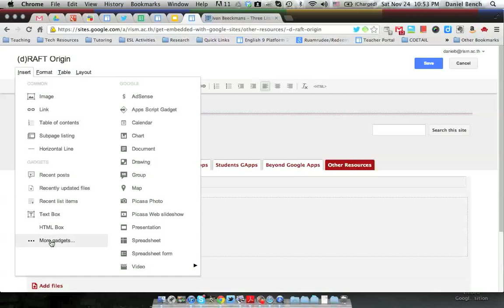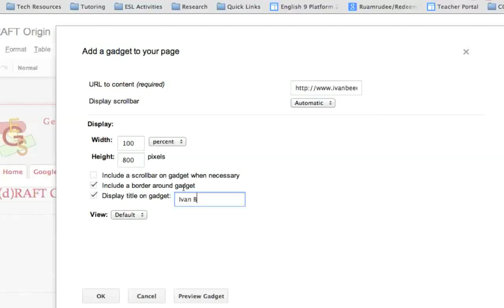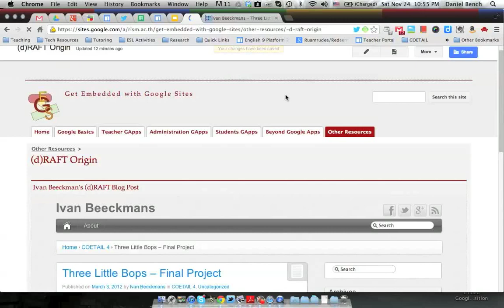Embedding Another Site